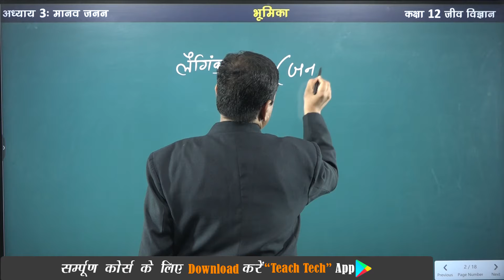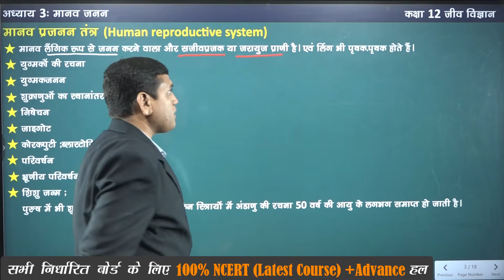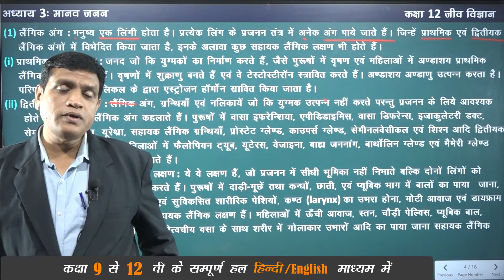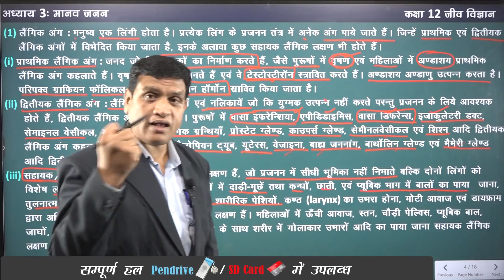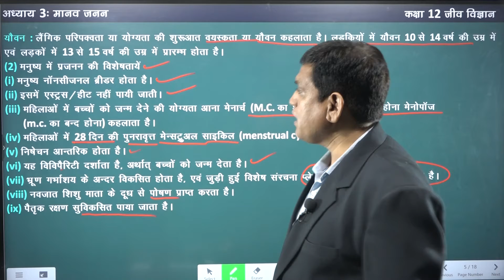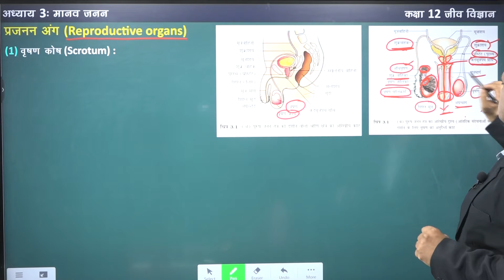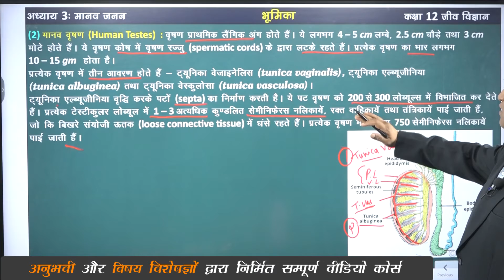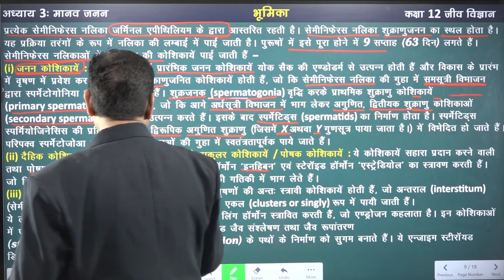Class 12 Biology | मानव जनन |Chap 03 |Introduction | मानव प्रजनन तंत्र | नर जनन तंत्र | प्रजनन अंग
सम्पूर्ण कोर्स(Video, PDF notes & Practice set ) के लिए App Download करे
कक्षा 6 से 12 वी, सम्पूर्ण हल हिन्दी/English माध्यम निम्न प्रकार उपलब्ध है:-
(Class 6th to 12th, 100% Solution, Hindi/English Medium, Available as Follows)

Offline Package की उपलब्धता :
Pendrive - computer/ laptop

विशेषताएँ:
1. अध्याय के प्रत्येक topic की विस्तृत भूमिका।
2. सभी सूत्रों की उपपत्ति/सूत्रों को याद रखना/सूत्रों का उपयोग करना।
3. अध्याय के प्रत्येक प्रमेयो की उपपत्ति।
4. प्रश्नावली के सभी प्रश्नो का सरलतम भाषा में हल।
5. उत्कृष्ट तथा विषय विशेषज्ञ द्वारा वीडियो पाठ्यक्रम निर्मित।
6. छात्र /अभिभावकों/वरिष्ठ शिक्षकों द्वारा सराहनीय।

अध्यापकगण:
Biology(जीव विज्ञान): प्रो. नरेंद्र सूर्यवंशी
[M.Sc.(Zoology, Chemistry), MBA(HR), Ph.D*.)]
अनुभव: 20+वर्ष

अध्यायों के नाम जो पैकेज में उपलब्ध है
1.जीवों में जनन (Reproduction in Organisms)
2.पुष्पी पादपों में लैंगिक जनन (Sexual reproduction in flowering plants)
3. मानव जनन(Human Reproduction)
4.जनन स्वास्थ्य(Reproductive Health)
5. वंशागति तथा विविध्ता का सिधान्त (Principle of Inheritance and Variation)
6.वंशागति के आणविक आधर( Molecular Basis of Inheritance)
7.विकास (Evolution)
8.मानव स्वास्थ्य तथा रोग (Human Health and diseases)
9.खाद्य उत्पादन में वृद्धी की कार्यनीति  (Strategies for enhancement in food production)
10. मानव कल्याण में सूक्ष्म जीव ( Microbes in Human Welfare)
11.जैव प्रोद्योगिकी-सिधान्त व प्रक्रम (Biotechnology : Principles and Processes)
12. जैव प्रोद्योगिकी एवं उसके उपयोग( Biotechnology and its Applications)
13. जीव और समिष्टीयां (Organisms and populations)
14.परितंत्रा (Ecosystem)
15. जीव विविध्तता एवं संरक्षण (Biodiversity and Conservation )
16. पर्यावरण के मुद्दे (Environmental Issues)